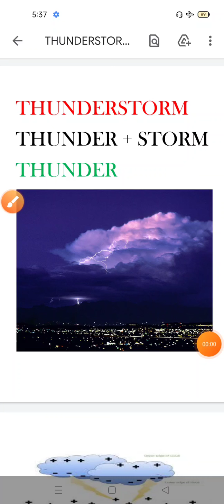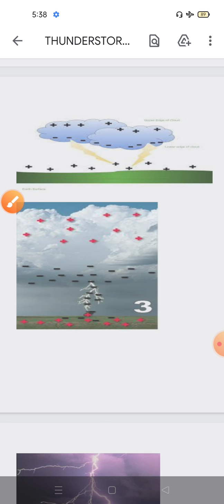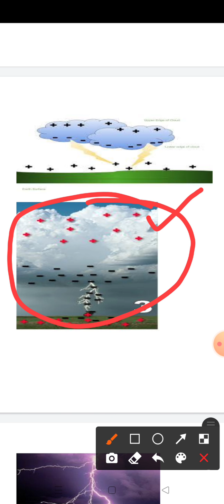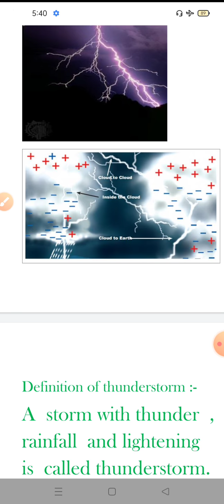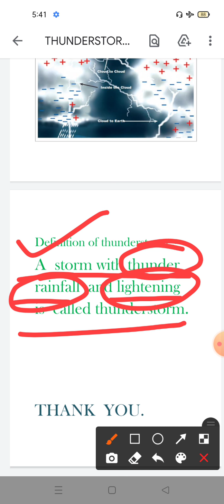class 7 chapter 8 thunderstorm